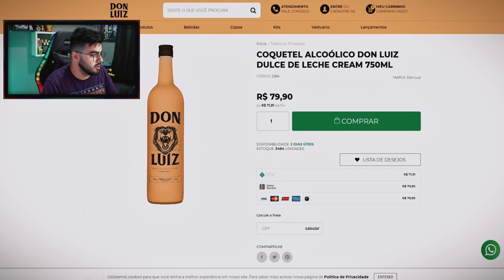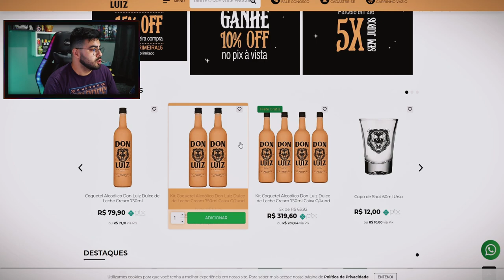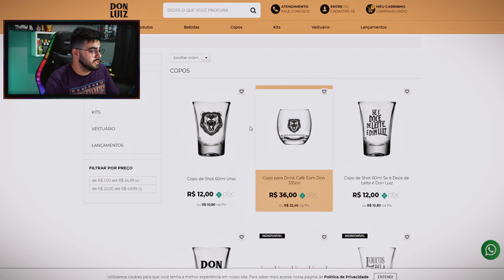COQUETEL ALCOÓLICO DON LUIZ DULCE DE LECHE CREAM 750ML ‹ Rafa Nunes ›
ATENÇÃO! Venda proibida para menores de 18 anos.

O Don Luiz Cream é um Coquetel alcoólico à base de doce de leite com o aroma da fava de baunilha, resultando num produto único. Uma explosão de cremosidade e sabor para quem sabe degustar a vida como ela é.

Ele pode ser degustado Puro, On the Rocks (com gelo) e em Drinks elaborados. A sua versatilidade permite combiná-lo com variados destilados e harmonizá-lo com diferentes receitas.

Um leque de possibilidades se abre para novas experiências com Don Luiz. Experimente!

⚡RAFA NUNES CANAL 2 (RESERVA)⚡